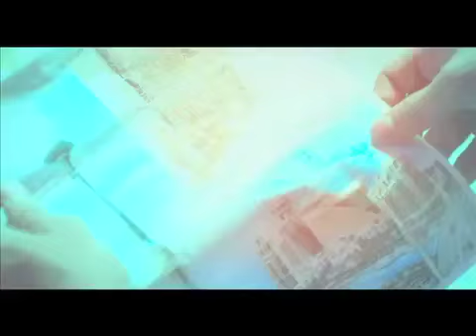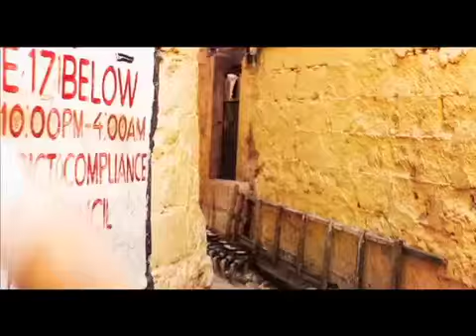Chasing Manila [part 1]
Official Entry to the 2010 Shanghai World Expo

A Short Film By Paul Soriano

Starring: Jason Abalos, Ketchup Eusebio, Tessie Tomas, Roy Rodrigo, Jiselle Yulo and Alessandra De Rossi.